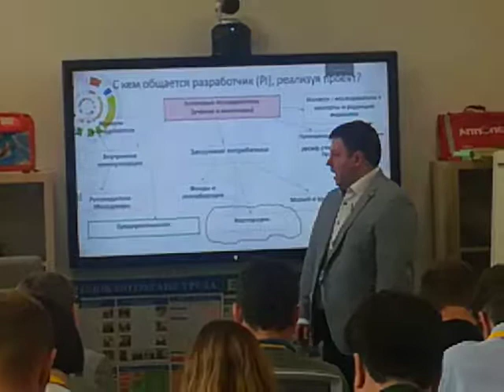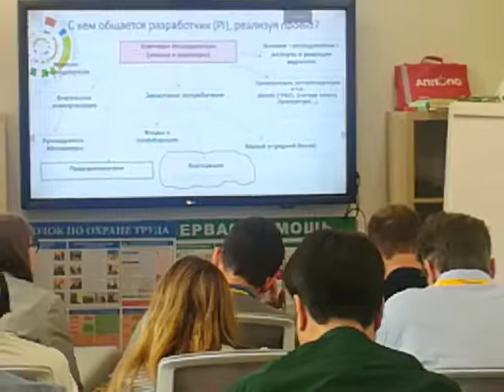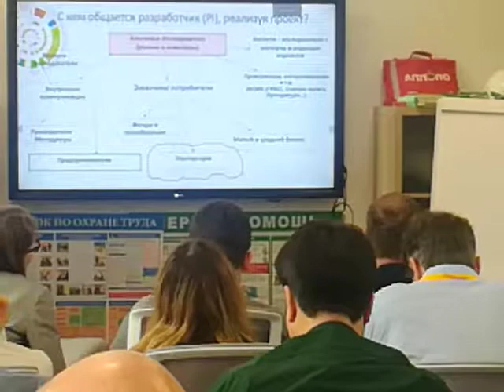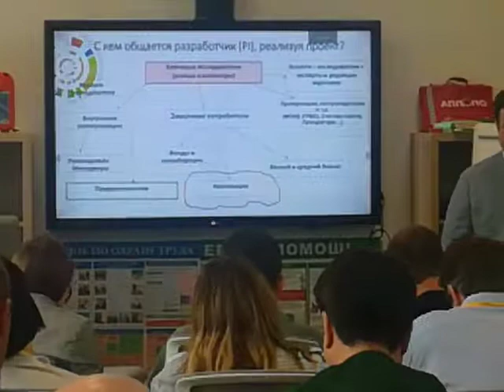Инженер не должен брать на себя функцию предпринимателя